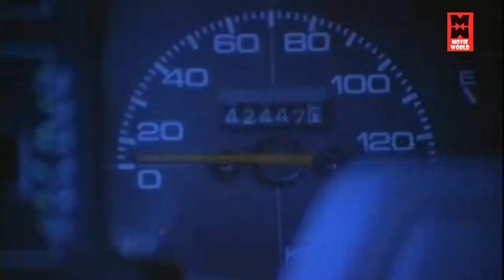பொம்பளைங்க கல்யாணம் பண்றதே அவங்க இஷ்டம் போல திட்ட ஒரு ஆம்பள வேணும்னு தான் | Uthama Purushan Movie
|| ANTI-PIRACY WARNING ||

*COPYRIGHT PROTECTED*